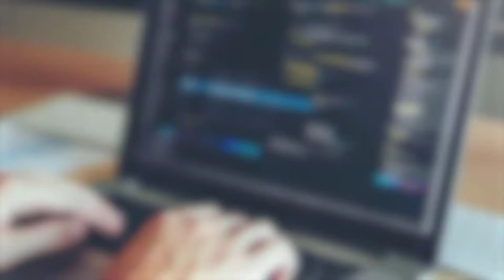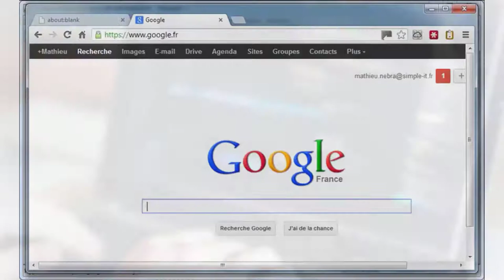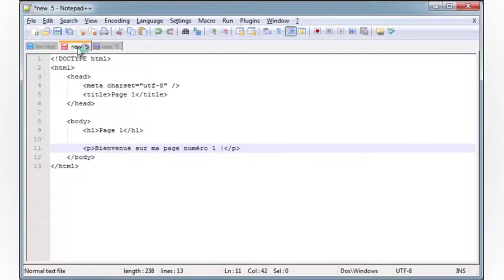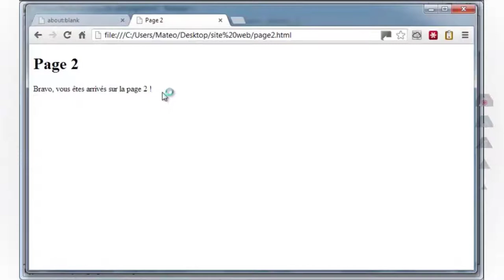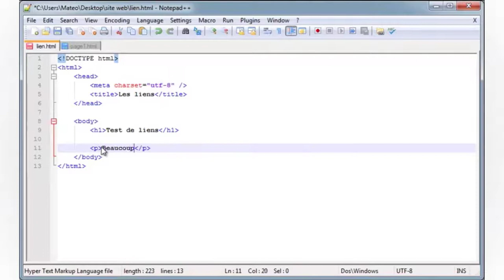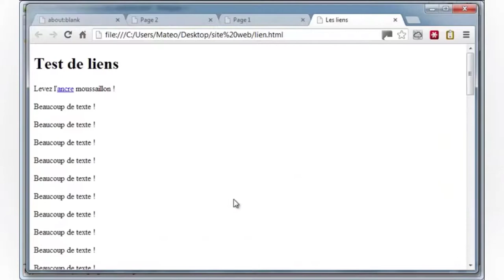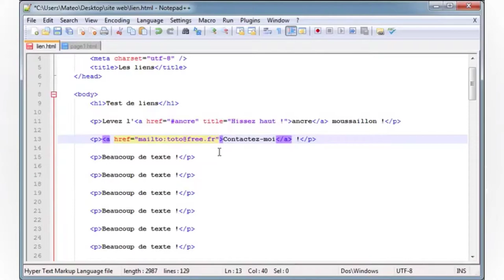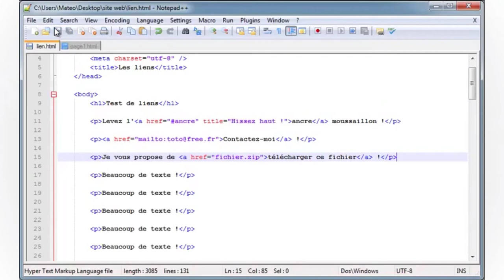#1 Comment fait on pour créer des sites web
Nous ferons connaissance avec le langage HTML5 et écrirons nos premières pages web. Nous apprendrons à les structurer, à insérer du texte, des liens ainsi que des images.
Bienvenue dans la première session de ce MOOC sur HTML5/CSS3 ! Cette partie, j'ai préparé pour vous 5 courtes vidéos, représentant un total de 53 minutes de leçons. Nous débuterons notre découverte de la création de site web en douceur.

Chapitre 1 : Comment fait-on pour créer des sites web ?
1- Introduction
2- Le fonctionnement des sites web
3- HTML et CSS : deux langages pour créer un site web
4- L'éditeur de texte
5- Les navigateurs

*// Suivez Nous \\*